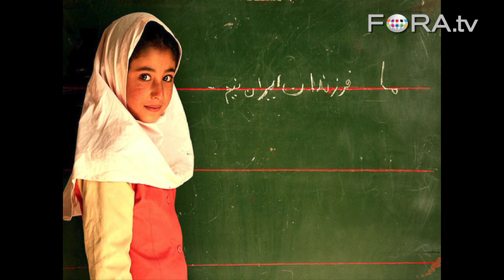Are Women Iran's Secret Weapon?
Journalist and foreign policy analyst Robin Wright argues that education and family planning efforts in Iran have changed the lives of women for the better. "Today's generation is far more diverse and constantly pushing the envelope," says Wright.

With a history that spans more than nine millennia, Iran is home to one of the world's oldest continuous civilizations, but one that still remains much of an enigma to the rest of the world. How does Iran differ from the other countries of the Middle East and how does its past inform its present and future states? This week will look back on the country formerly known as Persia, examine its emergence as present-day Iran, and postulate what might be next for one of the most important Islamic countries in the world. - Chautaqua Institution

Robin Wright is a journalist and foreign policy analyst. Since October 2010, she has been a joint senior fellow at the United States Institute of Peace and the Woodrow Wilson International Center for Scholars.

Wright has reported from more than a 140 countries on six continents for the Washington Post, the Los Angeles Times, the Sunday Times of London, CBS News and the Christian Science Monitor. Her foreign tours include the Middle East, Europe, Africa, and several years as a roving foreign correspondent. Wright has covered a dozen wars and several revolutions and most recently covered U.S. foreign policy for the Washington Post.

Among her many awards, Wright has received the U.N. Correspondent's Gold Medal, the National Magazine Award for reportage from Iran in The New Yorker, and the Overseas Press Club Award for "best reporting in any medium requiring exceptional courage and initiative" for coverage of African wars. She has also been the recipient of a John D. and Catherine T. MacArthur Foundation "genius" grant. Wright has been a fellow at the Carnegie Endowment for International Peace, the Brookings Institution, Yale University, Duke University, Stanford University and the University of California, Santa Barbara. She lectures extensively around the United States and has appeared on programs on ABC, NBC, CBS, CNN and PBS.